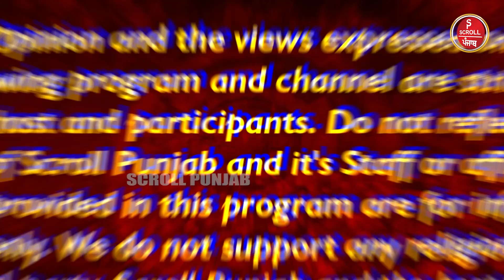ਪਹਿਲਾਂ ਬਣਨਾ ਸੀ ਫਾਇਟਰ ਪਾਇਲਟ, ਹੋਇਆ ਫੇਲ,ਫਿਰ ਇੰਜੀਨੀਅਰ,ਉੱਥੇ ਵੀ ਫੇਲ , ਘਰ ਚਲਾਉਣ ਲਈ ਮਜਬੂਰੀ ਚ ਸਿੱਖੀ ਕੁਕਿੰਗ...